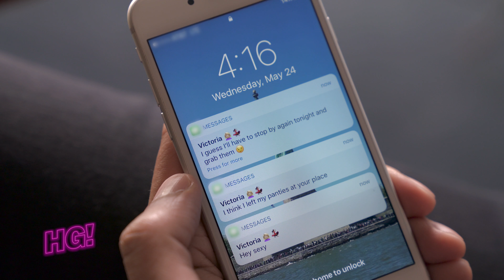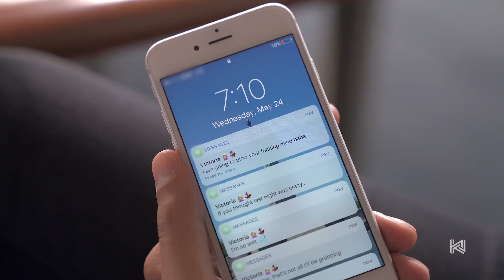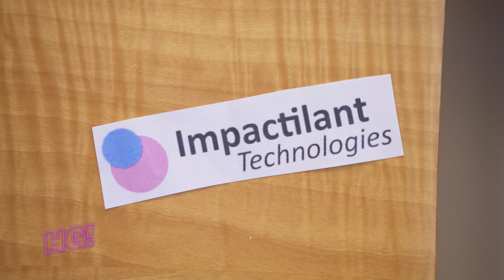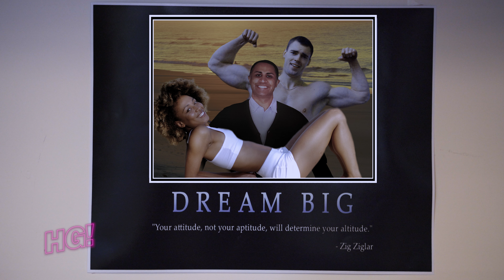Pilot | Hey Gordon!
Vanessa, Matt, and Lance explore the absurdities and personalites that drive investment, VC, and startup cultures. Also, an exclusive hot tub interview with venture capitalist Nikhil Kalghatgi.

Cicero's Own is a full-service branded content studio and production company creating premium, digital first content for the OTT generation.